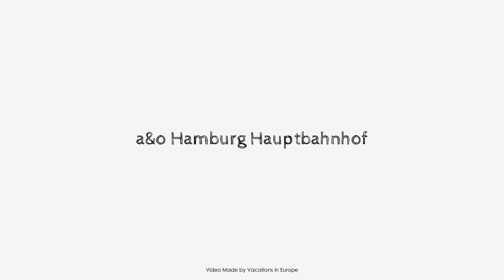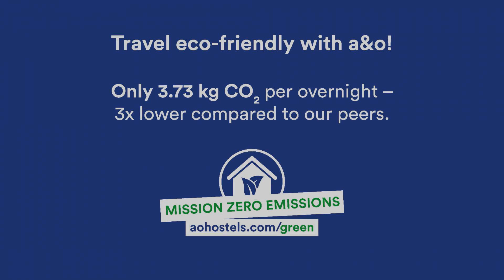a&o Hamburg Hauptbahnhof, Germany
About Property:
Ideally located in the prime touristic area of HafenCity, A&O Hotel & Hostel Hamburg Hauptbahnhof promises a relaxing and wonderful visit. Featuring a complete list of amenities, guests will find their stay at the property a comfortable one. Service-minded staff will welcome and guide you at the A&O Hotel & Hostel Hamburg Hauptbahnhof. Guestrooms are designed to provide an optimal level of comfort with welcoming decor and some offering convenient amenities like towels, television LCD/plasma screen, mirror, linens, internet access – wireless (complimentary). Entertain the hotel's recreational facilities, including billiards, games room. For reliable service and professional staff, A&O Hotel & Hostel Hamburg Hauptbahnhof caters to your needs.
Searching For
1. a&o Hamburg Hauptbahnhof
2. a&o Hamburg Hauptbahnhof Virtual Tour
3. a&o Hamburg Hauptbahnhof Rooms
4. a&o Hamburg Hauptbahnhof Amenities
5. a&o Hamburg Hauptbahnhof Videos
6. a&o Hamburg Hauptbahnhof Offers
7. a&o Hamburg Hauptbahnhof Deals
Audio Credit:
Track Title: Subway Dreams
Artist: Dan Henig